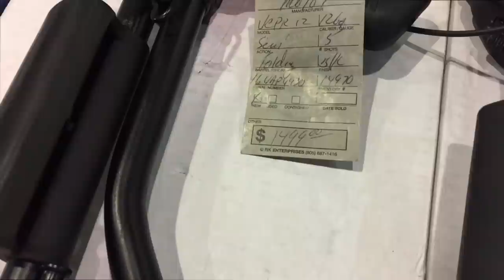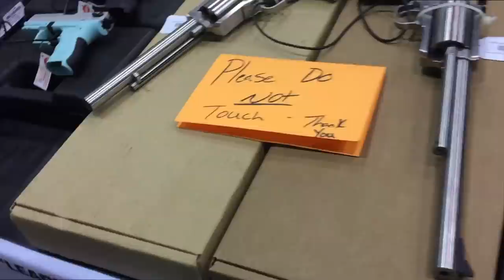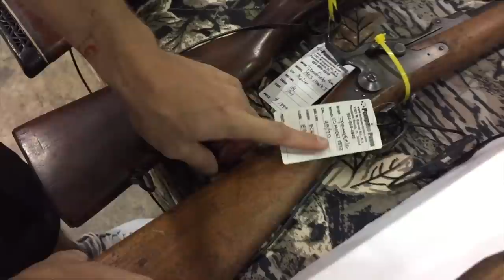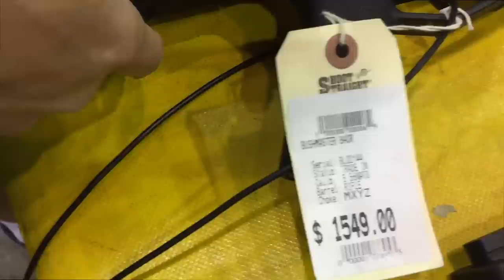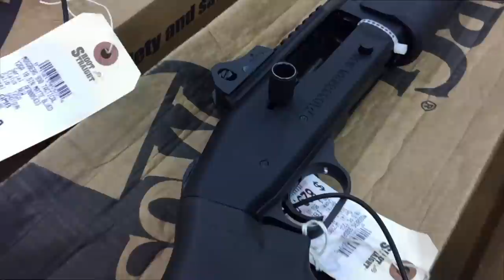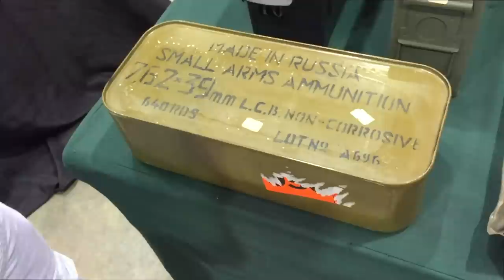Как купить ПИСТОЛЕТ в США?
Это не обзор оружия, это сама выставка. Если Вы самый умный в оружии - мне пофиг, видео с юмором